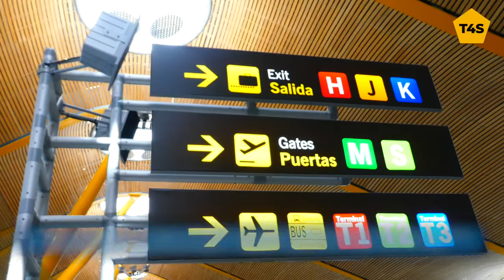➤ how to go from T4S to T4 at Madrid Barajas airport ✈️ #017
➡️ Come and find out how to travel from terminal T4S to terminal T4 at Madrid Barajas Airport.